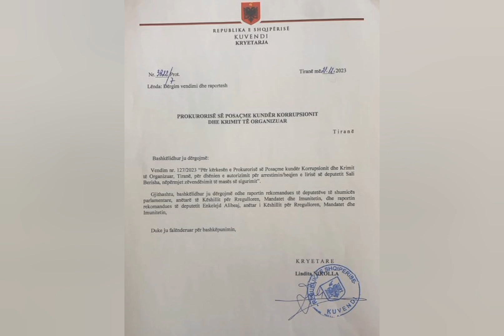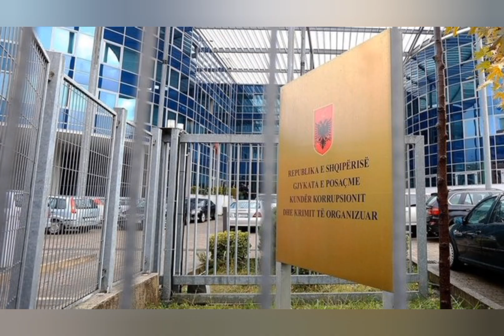Berisha drejt prangave, kryeparlamentarja Nikolla firmos kërkesën e SPAK, zbardhet dokumenti